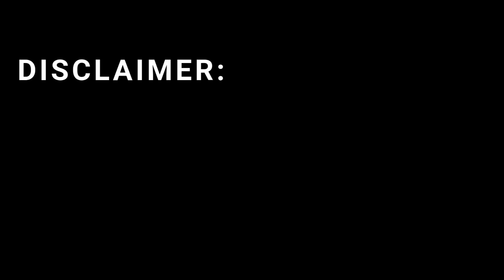1948 → 2025 : The Incredible Evolution of Israel’s Fighter Jets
From fragile aircraft in 1948 to unstoppable stealth fighters in 2025 — witness the extraordinary evolution of Israel’s fighter jets. This video takes you through every era of the Israeli Air Force: from the Avia S-199 to the F-35I Adir, exploring how a small nation turned into one of the world’s most advanced air powers. Each transformation reflects innovation, precision, and unmatched determination. Watch till the end to see how Israel’s skies became a symbol of strength, intelligence, and technological mastery.

Israel Air Force, Israeli fighter jets, Israel F-35, F-15I Ra’am, F-16I Sufa, Mirage III, Kfir jet, IAI, military aviation, stealth fighters, modern air power, defense technology, Israeli military, air combat, evolution of fighter jets, advanced warfare, aviation engineering, Israel vs world airforce